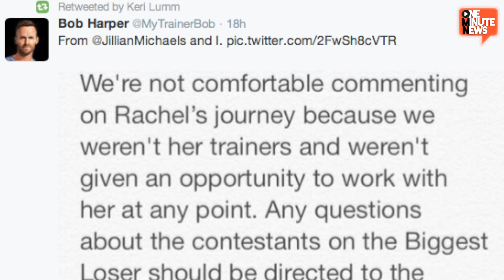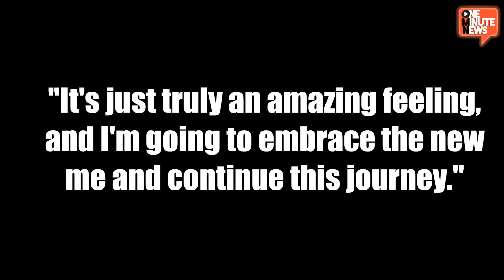The Biggest Loser Controversy: Rachel Frederickson, Bob & Jillian Speak Out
Rachel Frederickson won the Biggest Loser this week and people are upset. She has since spoken out as have Bob and Jillian. Find out what everyone has to say about this touch subject.

Source: NBC.com